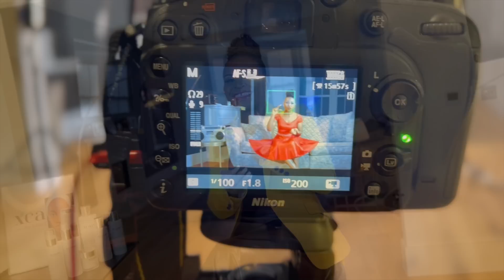WHAT IS A CHEMICAL PEEL? | Exfoliate and remove dead skin (skincare, black skin)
Today's topic is on CHEMICAL PEELS. We give you an overview of what they are what their purpose is. It is recommended to always use a professional when doing Chemical Peels.
In subsequent videos we will educate on Alpha Hydroxy Acids and Beta Hydroxy Acids specifically.

If you want youthful, plump and healthy looking skin, make sure you watch all of our educational videos to learn how to take care of your skin.

Surface Dehydration, Weak Elasticity, Overactive Sebaceous activity and Hyperpigmentation are culprits in poor health, look and feel of black and brown skin.
With a passion for tropical and melanated skincare, Edith Delight is certified in Medical Esthetics (CME), Cosmetology, Advanced Esthetics, Oncology Esthetics, Advanced injection and facial reconstruction therapy.
To purchase any of the products in the XCAPE skincare line (currently available in UK, Europe, USA. Wholesale distribution deals are available for the rest of the world)

Cosmetology - Carolina Beauty School in Greensboro NC USA
Medical Esthetics (incl. Botox, Dermal Fillers, Facial Reconstruction) - The National Laser Institute.
Medical Esthetics (incl Epidermal Planning, Cryotherapy, Laser/IPL/LED) - Grace Medical, Charleston SC
Advanced Esthetics (incl. Oncology Aesthetics, Holistic Skincare) - The Professional Skin Education, Burlington NC